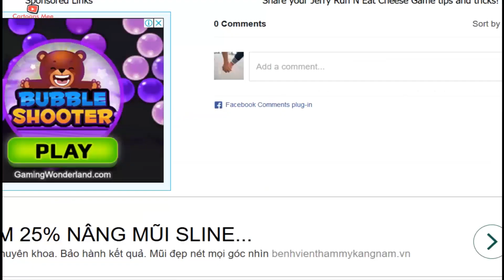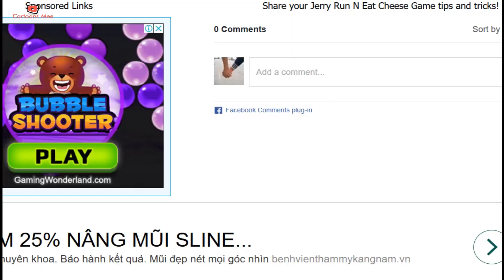Jerry Run N Eat Cheese Game - Tom and Jerry Movie Gameplay